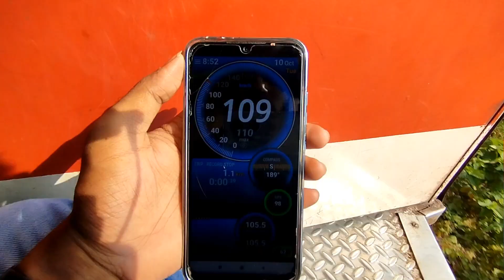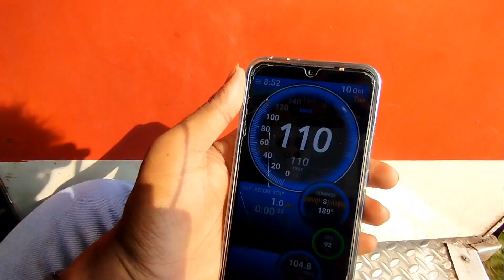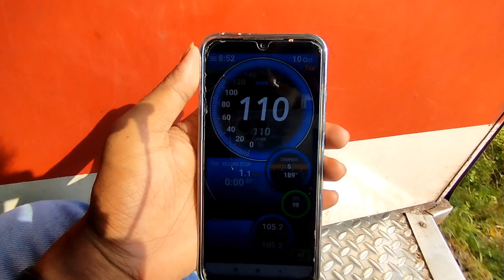Bankura to howrah train journey | 12828 puruliya sf express | Travellerjoyprakash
Edit-me
Host-me